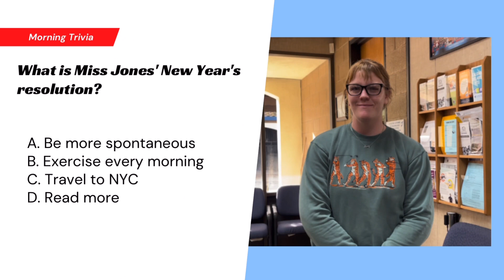Wednesday, January 18th 2023